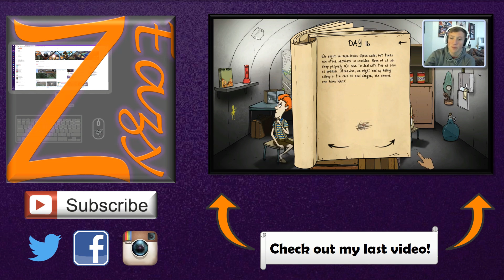I AM BATMAN | Rocket League Online!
More Rocket League with Hendo and Descendence for your faces!